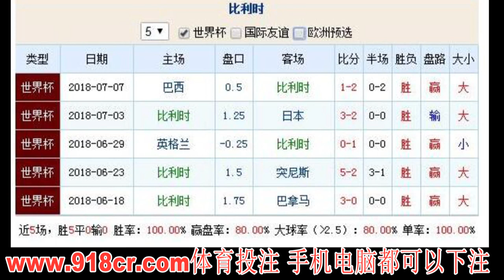法国对比利时预测分析比分分析，威廉希尔盘口师的分析准了9场，不看就傻了聪明人都看赢钱就是这样简单